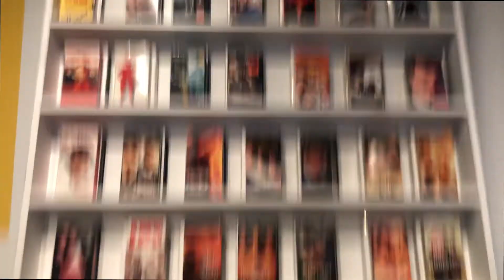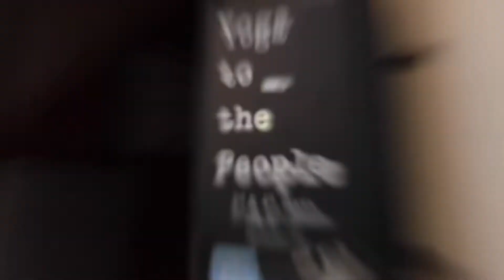Blockbuster Video Popup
Today we visited one of the last Blockbuster video stores (popup) and flowed a little at Yoga to the People in New York City!

Camera: Canon EOS Rebel T6i Digital SLR

New Here?
Hi! My name is Brian Cotter and I live in New York City. There is a new video on my channel EVERY SUNDAY. I upload vlogs, reviews, travel & lifestyle videos!